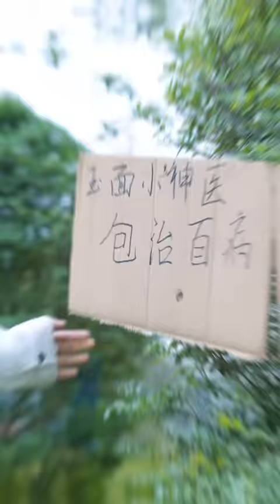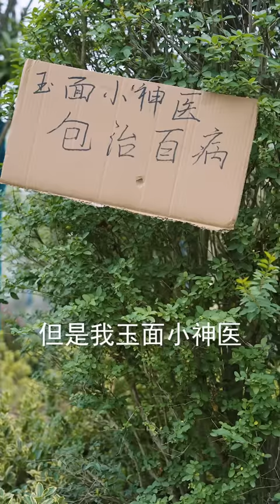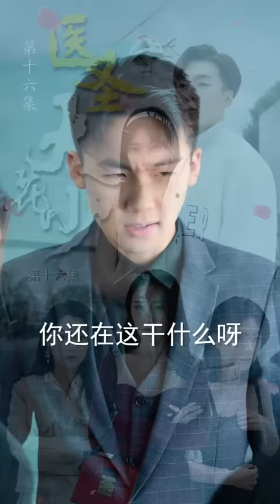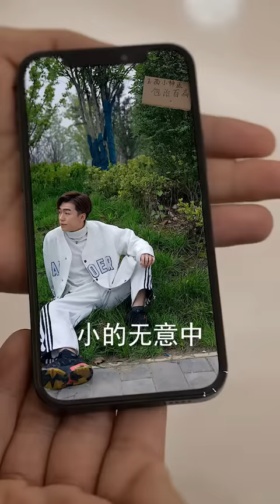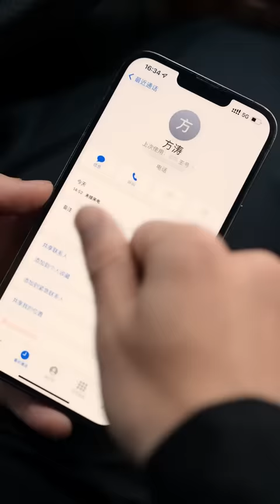《医圣大花少》第1~70集完整版：京都御医门少主失去记忆，当了3年猪狗不如的赘婿，3年后恢复记忆，风风光光返回京，邂逅3位绝世大美女！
《医圣大花少》